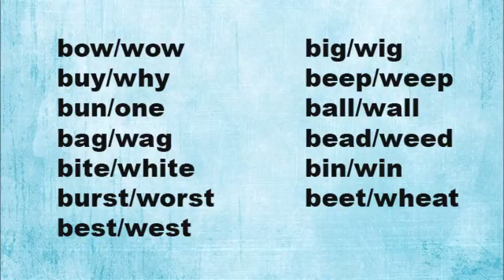English Minimal Pairs Speech Practice for b and w sound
Minimal Pairs for Speech Therapy Practice